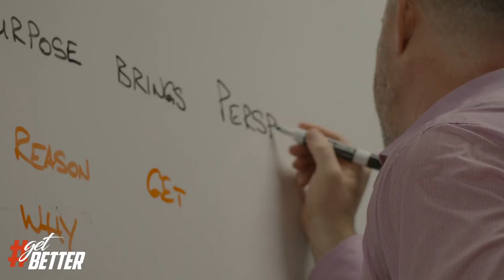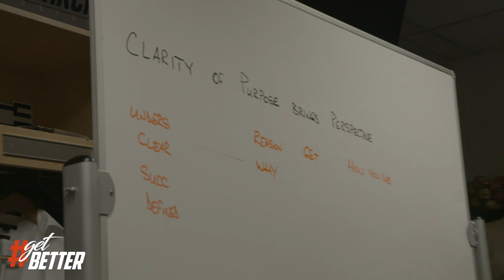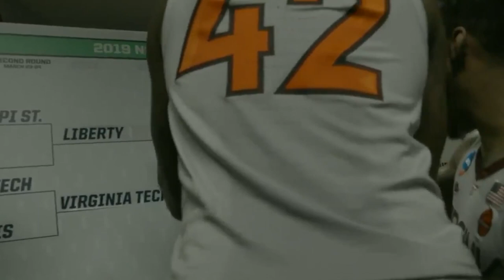'Clarity of Purpose Brings Perspective'